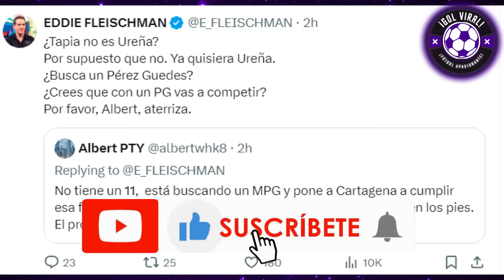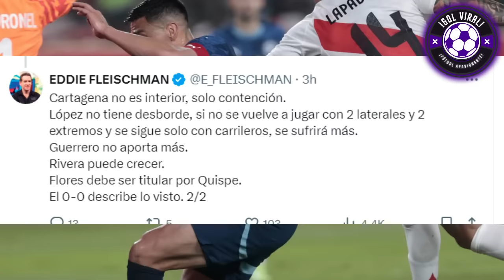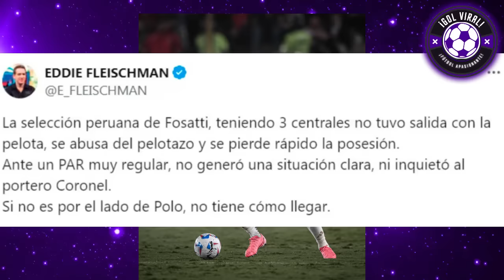EDDIE FLEISCHMAN DESTR0Z0 a FOSSATI Y GUERRERO tras PERÚ vs PARAGUAY 0-0 "FOSSATI C4G0N" FURIOSO!!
ANALISIS HOY EDDIE FLEISCHMAN FURIOSO LANZ0 FUERTE CRITICA A JORGE FOSSATI Y PAOLO GUERRERO!!

LO DESTR0Z0!! DEBATE CALIENTE HOY EN VIVO
"EL JOVEN PAOLO GUERRERO LA APUESTA PAOLO LARGAT3" DEBATE INTENSO!!

DESCONTROLADO!! FLEISCHMAN DESPEDAZ0 A PAOLO GUERRERO Y FOSSATI POR PERU DEFENSIVO!! "REYNOSO 2.0" UN MAMARRACHO PERU!! CRITICAS A SELECCION PERUANA

ANALISIS HOY!! DECEPCION TOTAL: PERÚ NO TUVO IDEAS, APATICO, DESASTRE TOTAL PERU

ANALISIS PERU VS PARAGUAY 0-0
PARAGUAY VS PERU 0-0
ANALISIS
AMISTOSO INTERNACIONAL
ANALISIS RESUMEN Y GOLES
AMISTOSO PREVIO A COPA AMERICA 2024
ESPN PERU ANALIZA A PERU